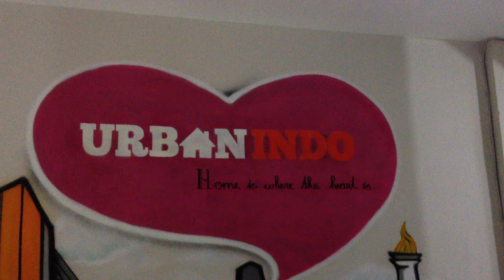The Only Exception - Paramore Cover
The Only Exception - Paramore Cover by @edwinadtantri ft. @revhaonly at UrbanIndo Office June,21st